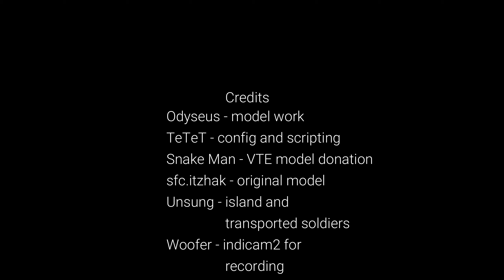Arma3: CH-46 first impressions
The CH-46 from sfc.itzhak and Snake Man resurrected for Arma 3. Model and textures, configs and scripts are being updated currently. This is an early work in progress preview.